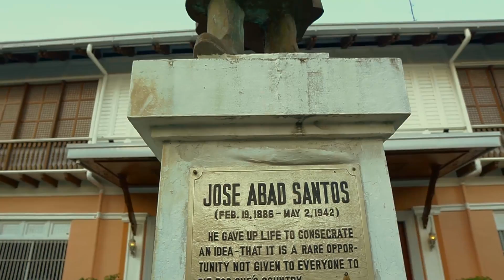Tara Libutan taya angeles City.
Kablast Season 2